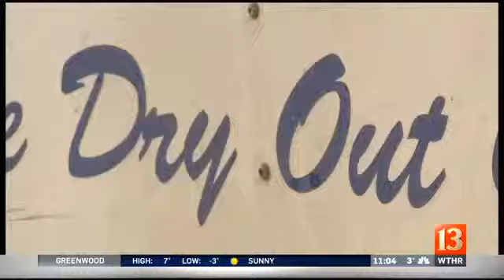Cold weather home damage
Pipes bursting from freezing weather mean big headaches and big repairs for some homeowners.